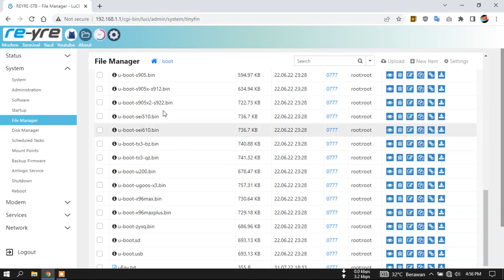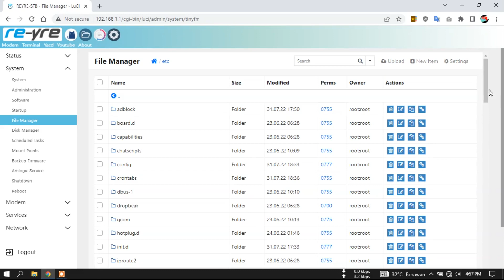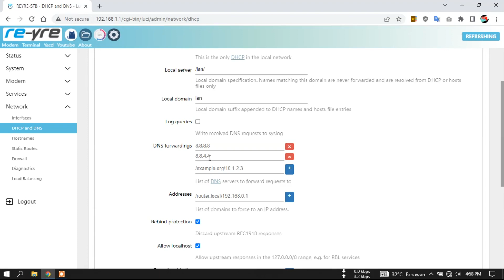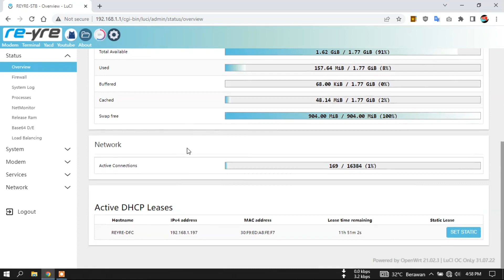REYRE-STB OC ONLY A95X 31.07.22 OpenWrt AMLogic s912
REYRE-STB OC ONLY A95X Di build untuk para pengguna STB AMLogic S912 A95X.
Firmware ini sama dengan OC ONLY untuk STB B860H dan HG680P
Namun di build husus untuk Amlogic s912 A95x

Login Luci
user: root
pass: indonesia